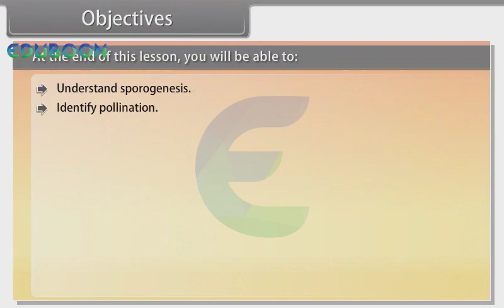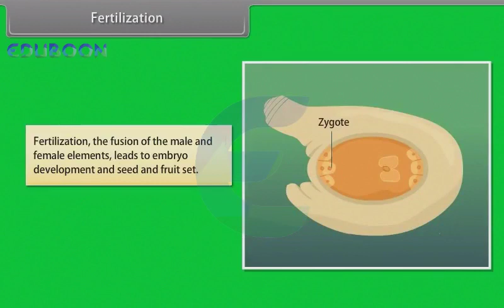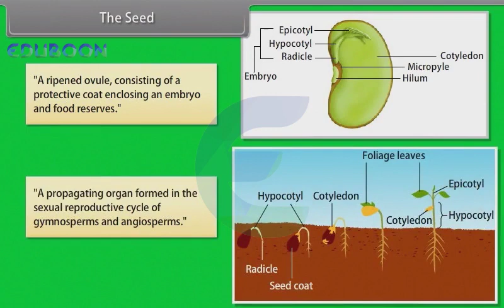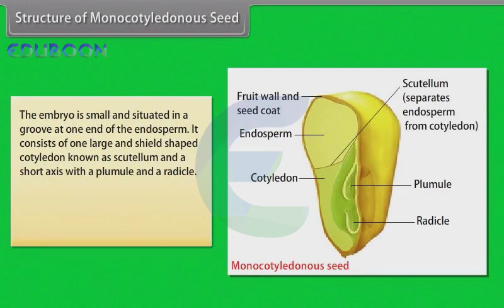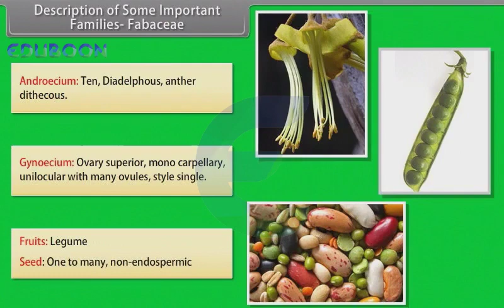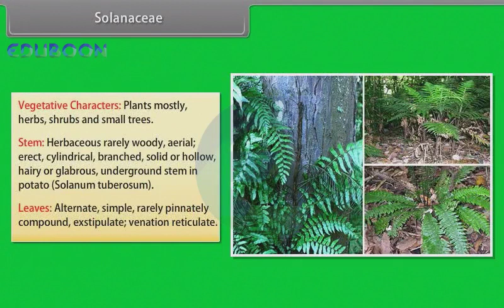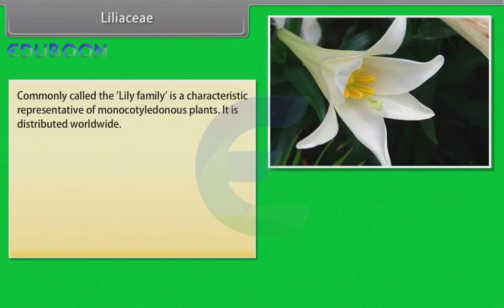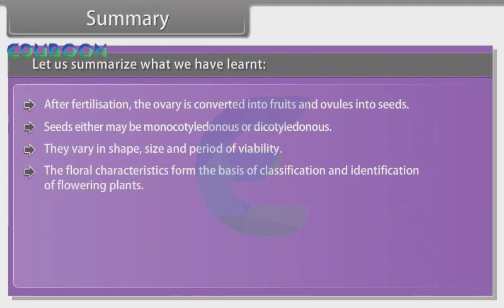Morphology Of Flowering Plants Fruits in English Medium